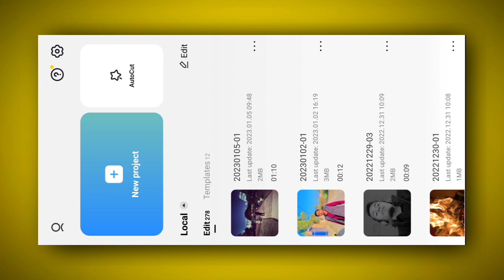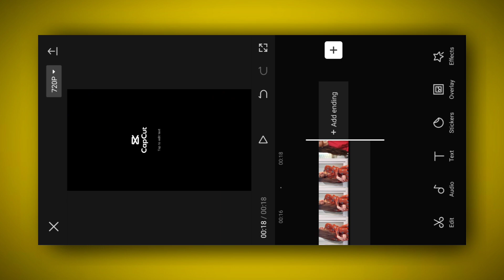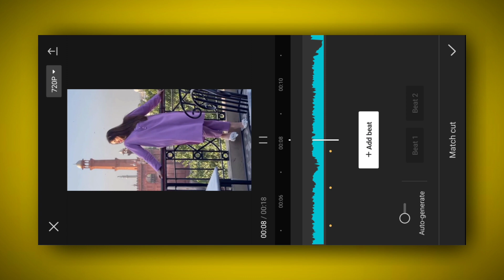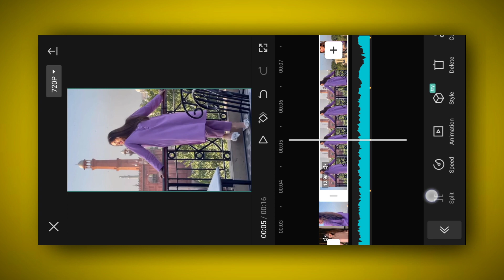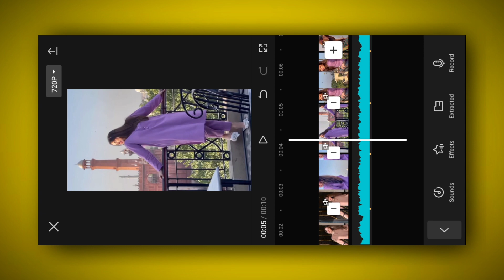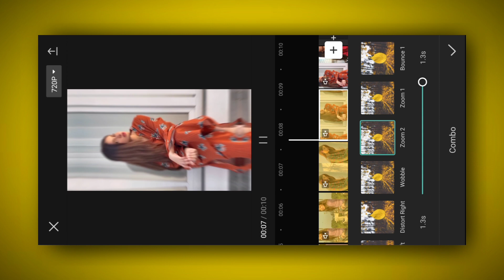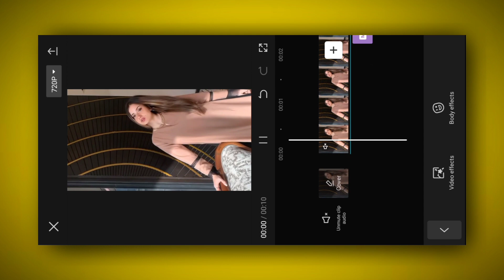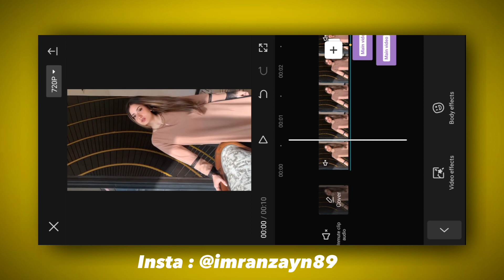Best Shake Effect Video Editing Tutorial in Capcut || How To Add Shake Effect in Capcut App